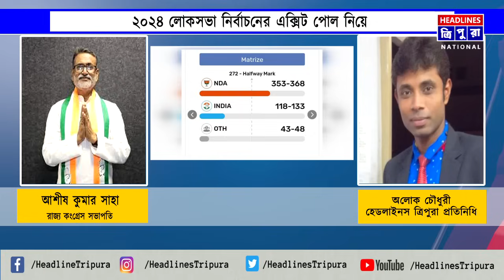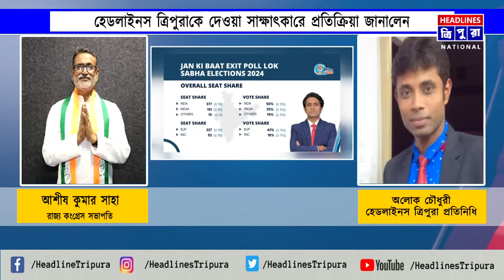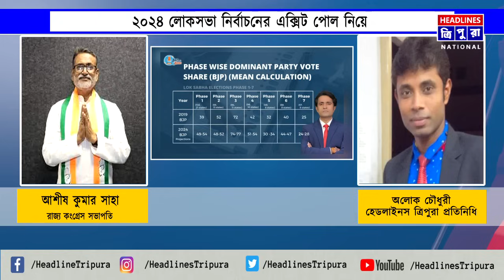২০২৪ লোকসভা নির্বাচনের এক্সিট পোল নিয়ে হেডলাইনস ত্রিপুরাকে দেওয়া সাক্ষাৎকারে প্রতিক্রিয়া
২০২৪ লোকসভা নির্বাচনের এক্সিট পোল নিয়ে হেডলাইনস ত্রিপুরাকে দেওয়া সাক্ষাৎকারে প্রতিক্রিয়া জানালেন  রাজ্য কংগ্রেস সভাপতি আশীষ কুমার সাহা।